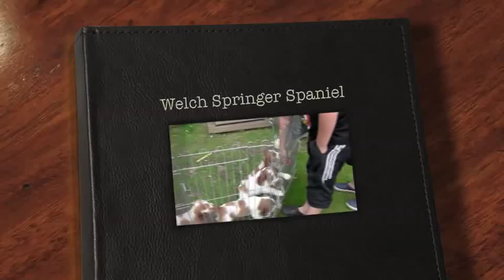welsh springer spaniel